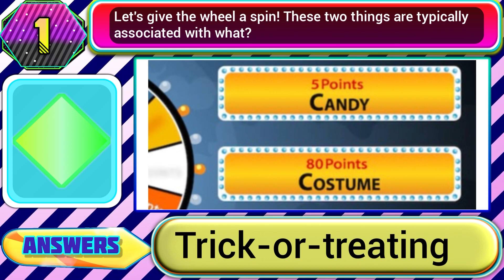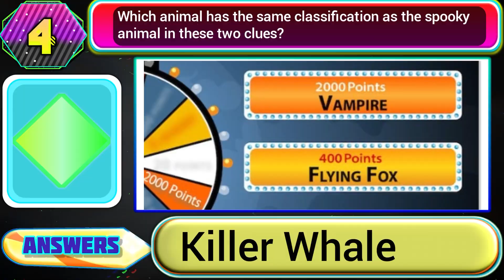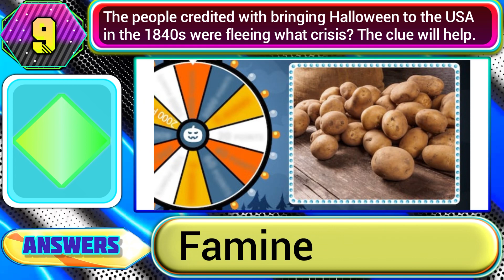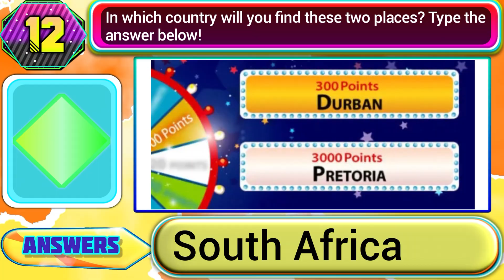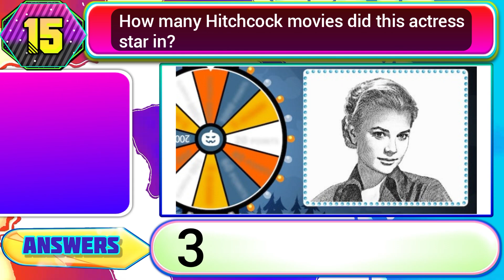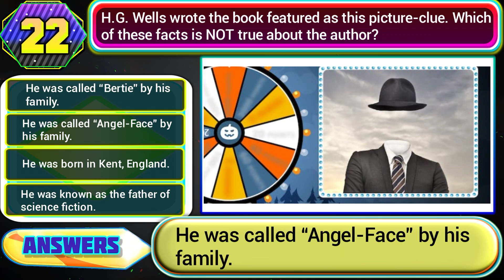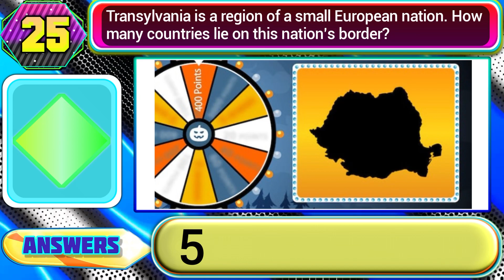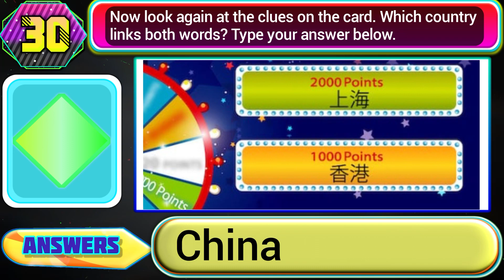Spin the HalloWheel Quiz Answers Score 100% | Lucky Wheel Halloween Edition quiz answer | Videofacts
This video accommodates the latest and merged edition of Spin the hallowheel or lucky wheel halloween edition quiz from videofacts.
Put these answers to get a perfect score.

Please give us the feedback of this video in the comments below.